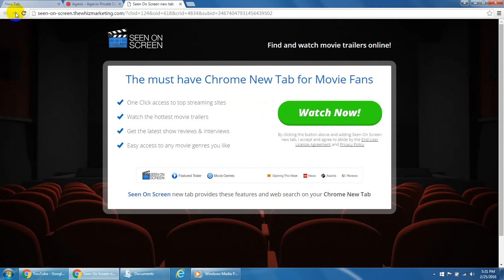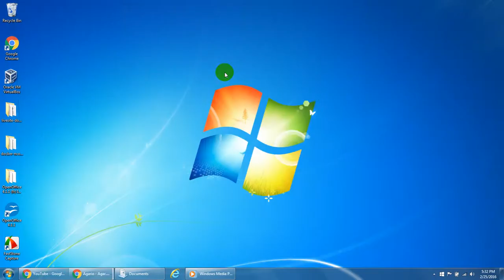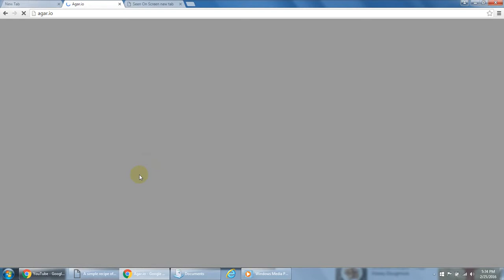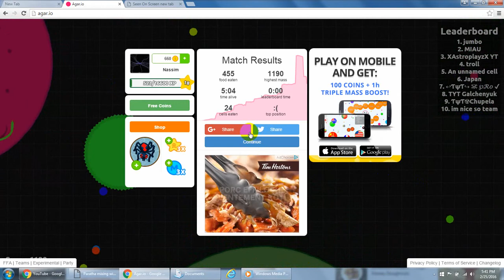Agar.io très bizzarre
Salut c'est un agar.io bizzare j'ai changer de jeu sur le vrai site